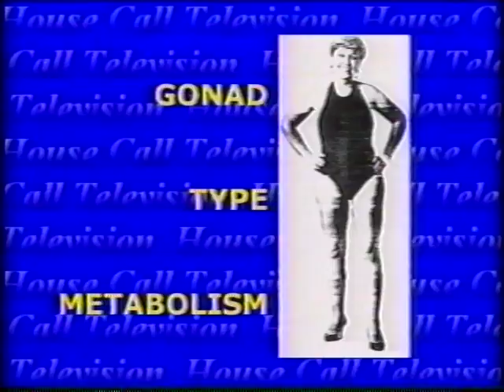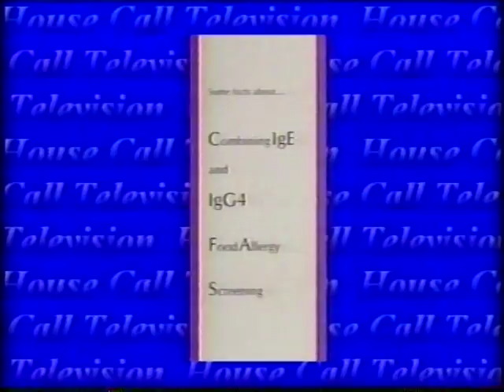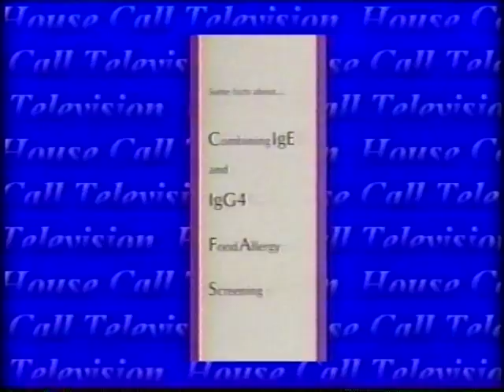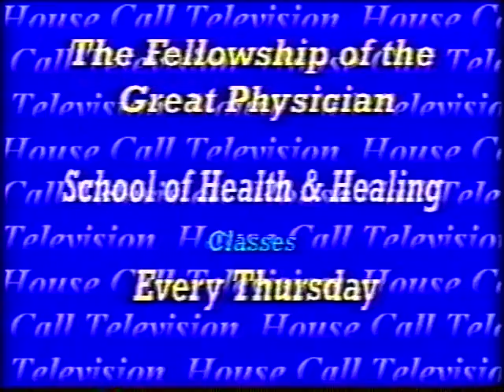Discovering Your Biochemical Nature #1